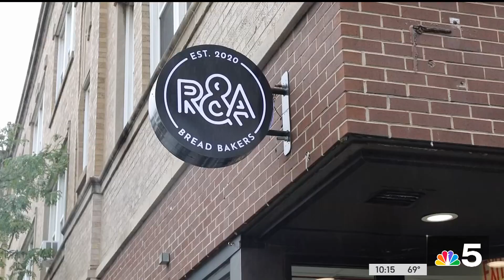The Food Guy: R&A Sourdough offers bagels, breads, sweets and more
The bagel debate continues in Chicago, with several new options having opened recently, and The Food Guy Steve Dolinsky has your roundup.